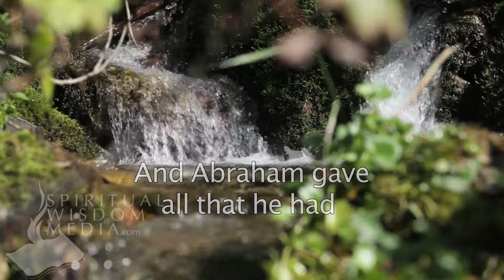Genesis 25:5 - And Abraham gave all that he had unto Isaac - Bible Verses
Here's the text used:

25:5 And Abraham gave all that he had unto Isaac.